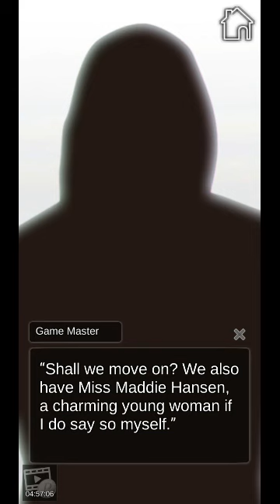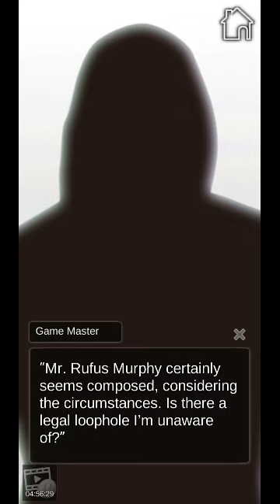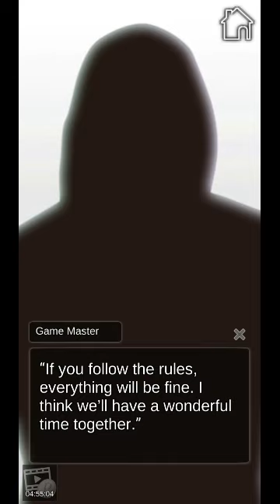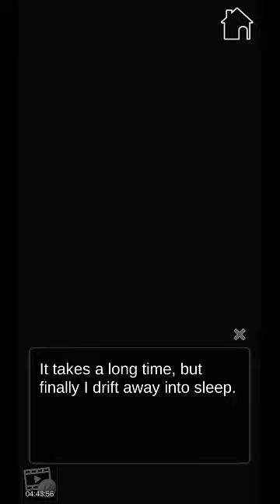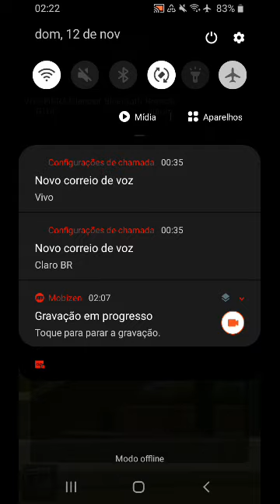Death Game : Chapter 02 "The rules" 🚫 +13 (English) Bishoujo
Synopsis

While attending a mysterious party with your best friend, you find yourselves knocked out and kidnapped. When you wake up, you find yourself in an unfamiliar room with several other people captured the same way.

A masked man introduces himself as the Game Master and says you’ve all been chosen to play a game. The rules are simple.

There is a killer among you. Every three days, you will need to vote for someone to be executed. If the winner of the vote is the killer, you can go free. The game will continue until the killer is found—or until all of you die.

Who is the Game Master? Why has he brought you here? And most importantly of all…

Can you survive the game?

Is one of the eight people trapped in the game with you really a murderer? Is one of them working with the Game Master? As paranoia and suspicion threaten to drive you apart, you must search for every clue… and although you might fall in love along the way, never forget that in this game, one mistake could mean your death.